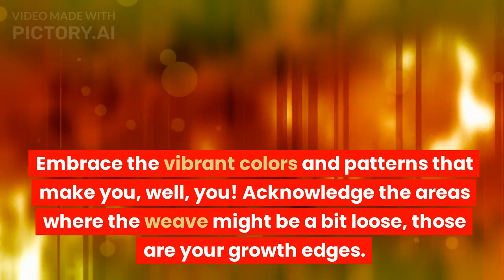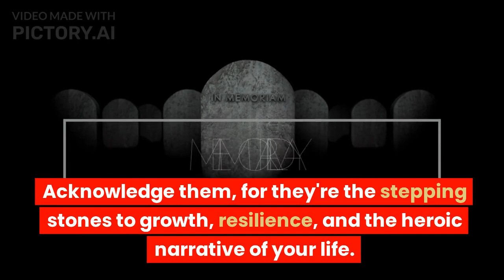TOP 5 TIPS To DISCOVER YOURSELF. EXPLORE THE INNER BEAUTY. SKIN DEEP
"Embarking on a Journey of Self-Discovery: 5 Tips to Unveil Your True Self ✨

Hey there, fellow explorers of life's mysteries! 🌟 If you've ever felt like there's more to you than meets the eye, you're in for a treat. In this video, we're diving headfirst into the incredible adventure of self-discovery, armed with five powerful tips to help you uncover the beautiful tapestry of your authentic self.

Life can be a whirlwind, right? Sometimes, amidst the chaos, we lose touch with who we truly are. But don't worry, because we're about to embark on a journey that'll guide you back to your core essence. From embracing the quirks that make you, well, you, to facing those fears that have been holding you back, these tips are the compass that'll lead you to self-awareness and personal growth.

Picture this: cozy up with us as we share stories, insights, and practical exercises that'll light up your path of self-discovery. Whether you're craving that boost of self-confidence, aiming to enrich your relationships, or simply seeking a deeper bond with yourself, these tips are the keys to unlocking doors you never knew existed.

Together, we'll unearth the incredible person you are meant to be. Get ready to illuminate the world with your true, authentic self – because that's where the magic truly begins. 🌈✨"@lifeline24-7